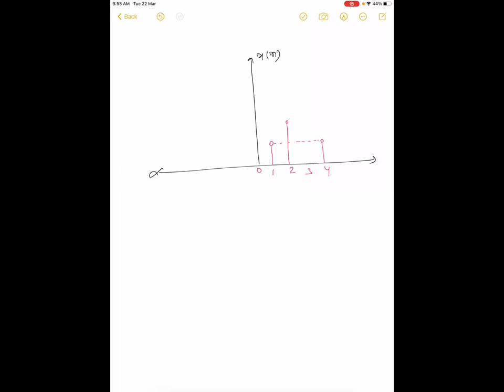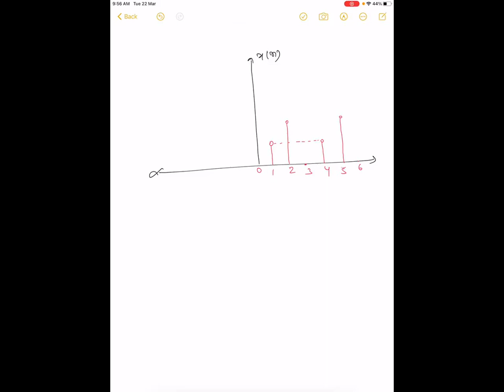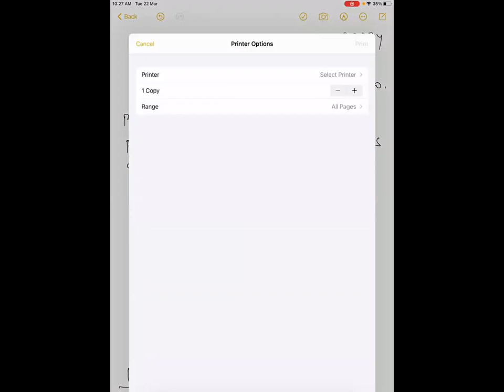Periodic and aperiodic signals